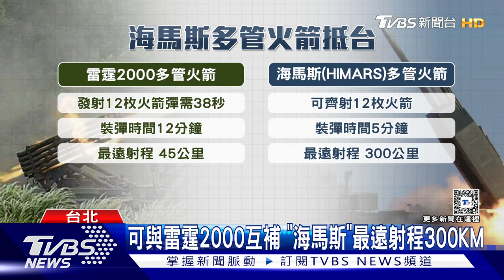6700億買軍火! 川普昔對台軍售是拜登「3倍」 差距如少於1萬票 喬治亞官員:開票恐拖一週【TVBS新聞精華】20241104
美國總統拜登在大選投票前夕，宣布通過「先進地對空飛彈系統」軍售案，也是4年任期內，第一件「不對稱作戰裝備」。隨後，共和黨總統候選人川普，在4年前核定售台的「海馬斯火箭」，也在近日低調完成接裝。彈兩者相比，拜登任內對台軍售總額，大約2千4百億台幣，川普則高達6千7百億。專家也預測，若川普當選，將出售給台灣高昂的載台類武器；美選倒數川普在造勢會上，各種難聽的話脫口而出，他不但罵賀錦麗「是像屎一樣的副總統」，還要她「滾去地獄」。川普還說，民主黨的票倉:華府，是「老鼠出沒的屎坑」。而最新民調，愛荷華州翻盤轉藍，川普痛罵是假民調，根本不該公布；賀錦麗釋出選前最後一支競選廣告，強力催票。美國警方也在白宮周邊，跟賀錦麗的住所外，架起黑色圍欄，防止選後暴動。各大搖擺州，警方也繃緊神經，亞利桑那在投票所派便衣警察，川普開票夜地點-佛州 也繃緊神經；詳細內容請鎖定TVBS新聞台。